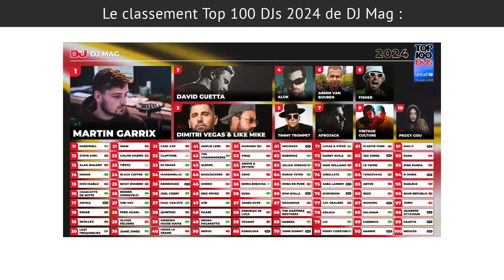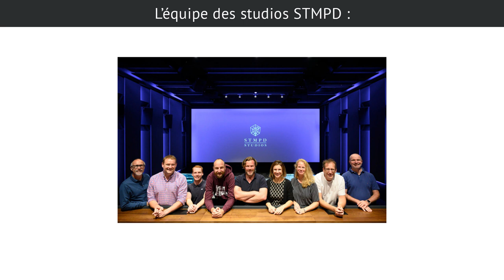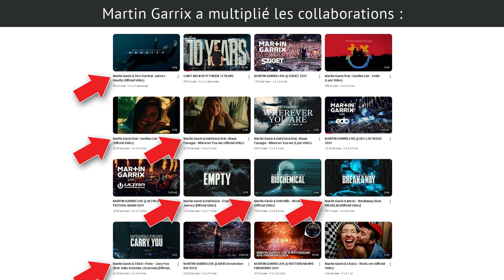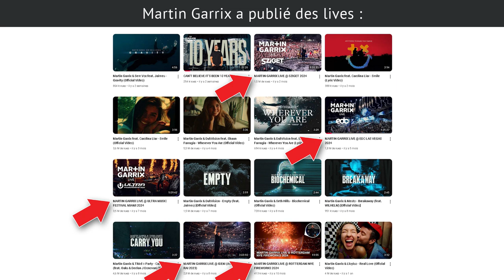Comment Martin Garrix a fini 1er au Top 100 DJs 2024 de DJ Mag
Dans cette vidéo je te partage 3 clés qui ont permis à Martin Garrix d'arriver au sommet du classement Top 100 DJs de DJ Mag...